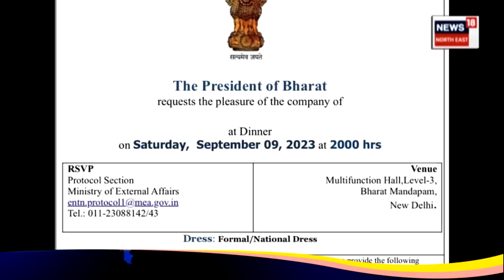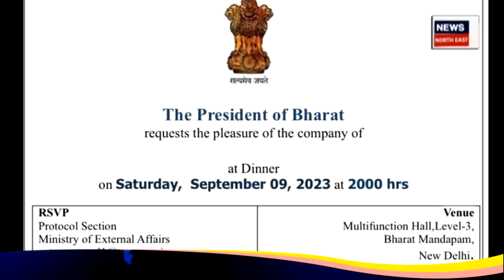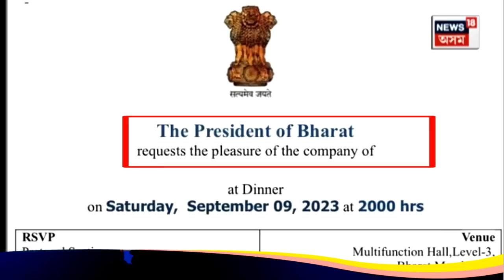BHARAT Controversy | INDIA নামটো একেবাৰে নোহোৱা হৈ পৰিব নেকি ? BHARAT হ'ব নেকি INDIA ৰ নাম? N18V